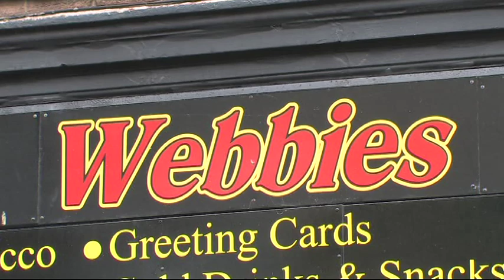MARK WEBB ~ STREET EDIT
Audio: Black Acid Souls ~ Life and death